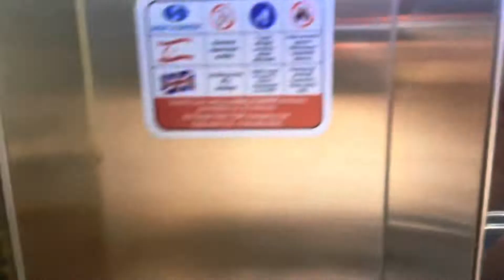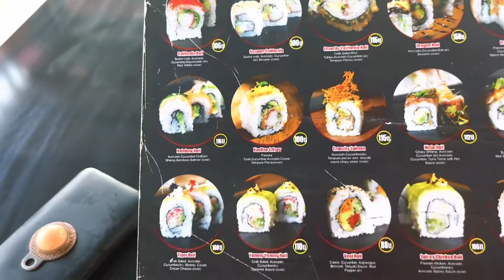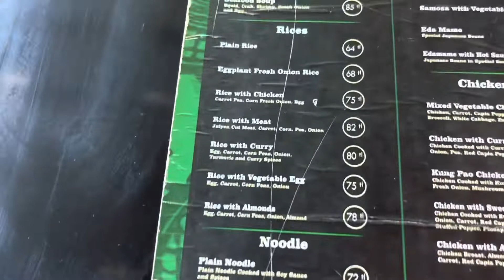VLOG|| Trying sushi in Sushinn restaurant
My friend was craving sushi and we decided to check it out in a sushi restaurant in my area… not all sushi’s taste bad guys 😂